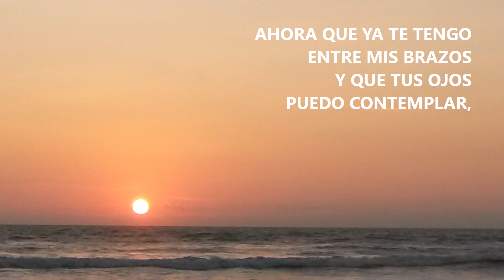BIENVENIDA LUNA- Juan Morales Montero/Nuevotrigo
La vida es más de lo que uno piensa..., es un DON, un regalo de Dios, inconmensurable. Para nosotros, un milagro, una bendición. QUERIDA LUNA: Sol Mía, Anita y Juan te recibimos con el corazón y los brazos abiertos. BIENVENIDA!